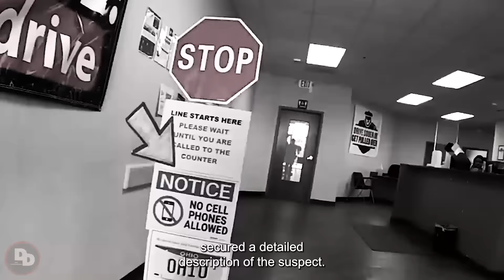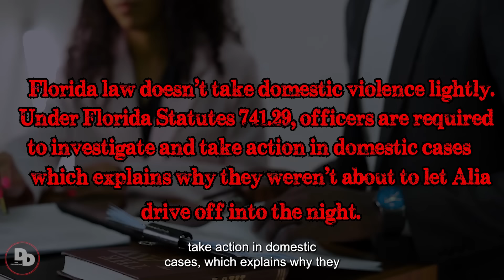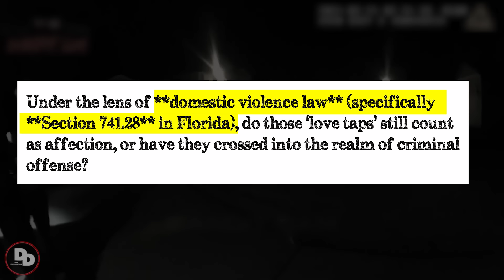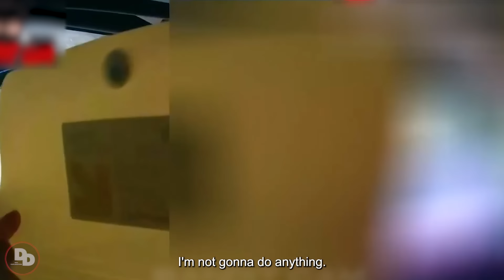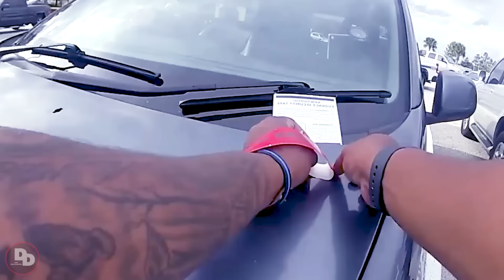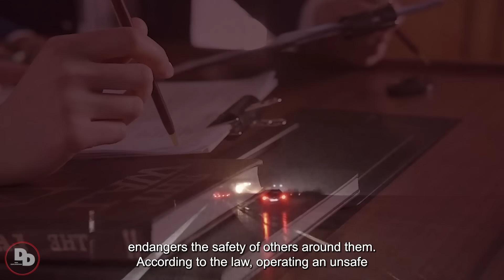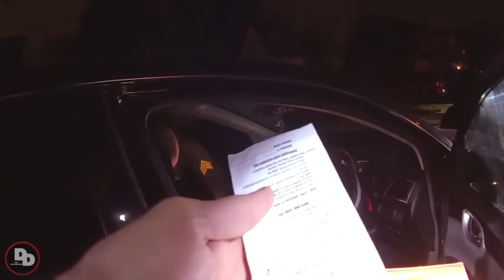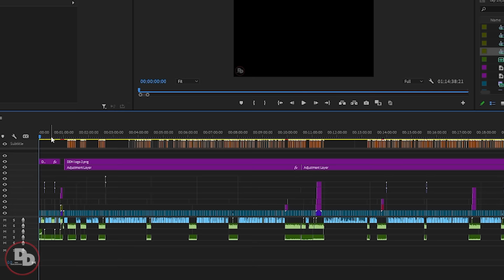ENTITLED 21-Year-Old Thinks She Can Throw Rocks at Police Without Consequences